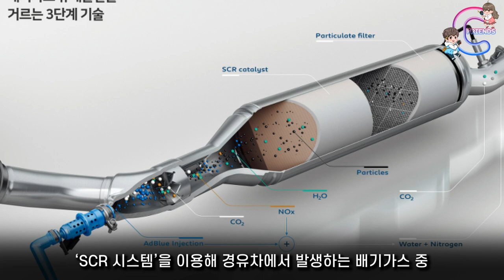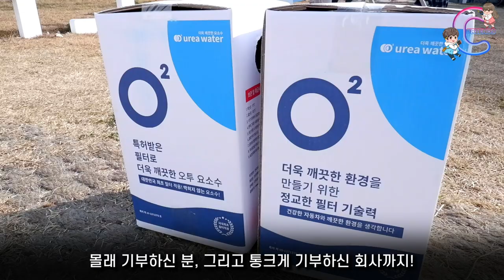‹EP.232›요소수대란이지만!!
요즘 요소수때문에 다들 고생하시는데요
얼마전에 코리아케미컬,아쿠아키즈에서 1500리터 요소수를 기부까지
정말 힘들지만 이영상보시고 참고되시길 바래요~~

Kevin MacLeod의 Ether Disco에는 크리에이티브 커먼즈 저작자 표시 4.0 라이선스가 적용됩니다.